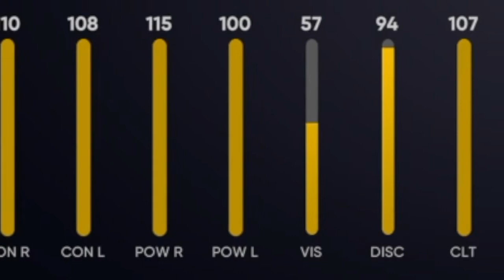97 TOPPS NOW BRANDON BELT SENDS THE GAME TO EXTRA INNINGS! MLB The Show 21 Diamond Dynasty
97 TOPPS NOW BRANDON BELT SENDS THE GAME TO EXTRA INNINGS! MLB The Show 21 Diamond Dynasty